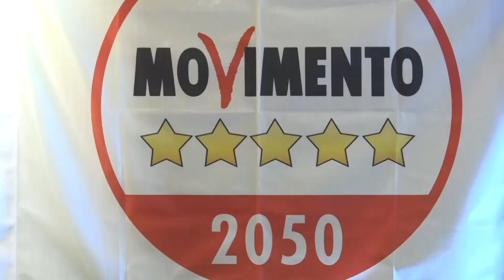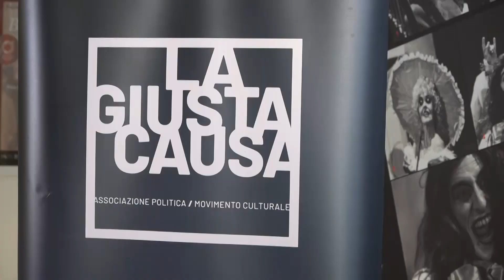Bari, Centrosinistra alla prova del “nome”. L'11 gennaio il prossimo coordinamento cittadino